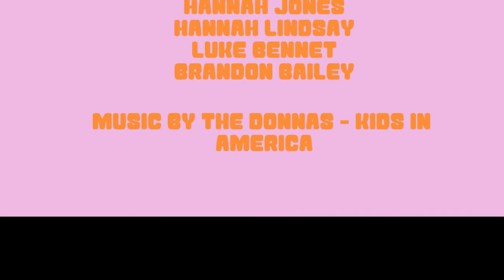Stance socks clueless inspired film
A short promotional film for Stance socks, inspired by the cult classic of the 90's, Clueless.